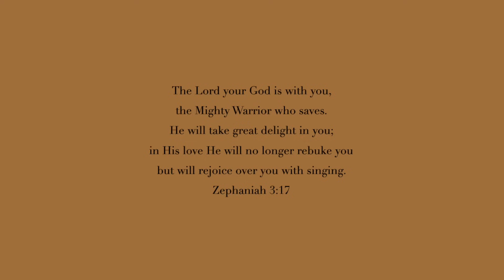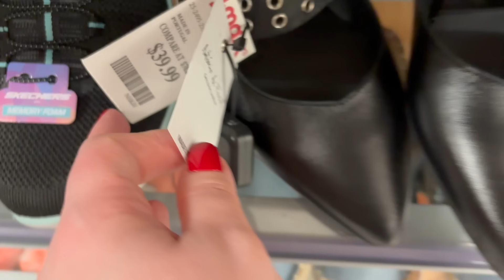NEW SHOE SHOPPING AT TJ MAXX & MARSHALLS SHOP WITH ME 2024, HEELS, DESIGNER, NEW FINDS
Come shop with me in 2024 at TJ Maxx, Marshalls, Ross Dress For Less on this walkthrough as I search for shoes, sandals, heels, and other new items and new finds!